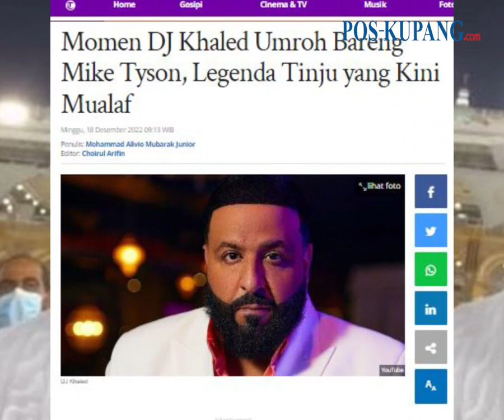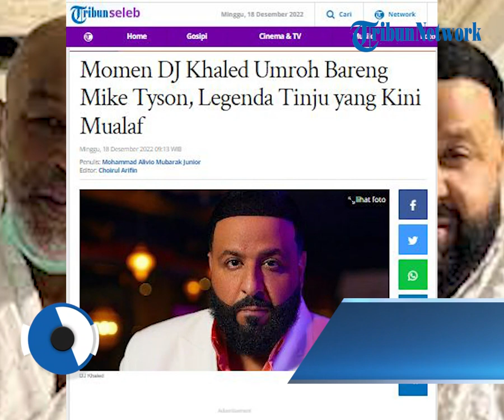Momen DJ Khaled Umroh Bareng Mike Tyson, Legenda Tinju yang Kini Mualaf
POS-KUPANG.COM - DJ Khaled baru-baru ini membagikan momen ketika dirinya ibadah umroh bersama legenda tinju, Mike Tyson yang kini menjadi mualaf.

Pria berdarah Palestina itu menjalani ibadah umroh untuk ke dua kalinya. Di postingan Instagram, DJ Khaled membagikan momen harunya bersama Mike Tyson saat menginjakkan kaki di tanah suci Mekkah.

Dalam video tersebut, terlihat keduanya tak kuasa menahan air mata ketika memandang  kiblat umat Muslim tersebut.
(POS-KUPANG.COM, Mohammad Alivio Mubarak Junior)

Artikel ini telah tayang di Pos-Kupang.com dengan judul  Momen DJ Khaled Umroh Bareng Mike Tyson, Legenda Tinju yang Kini Mualaf,

Penulis        : Mohammad Alivio Mubarak Junior
Editor           : Choirul Arifin
Video Editor  : Lenny